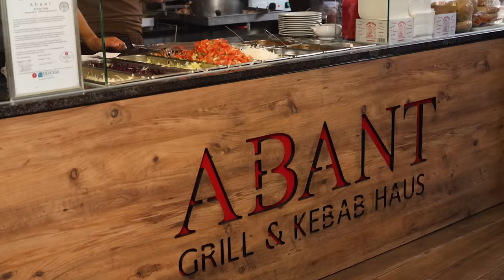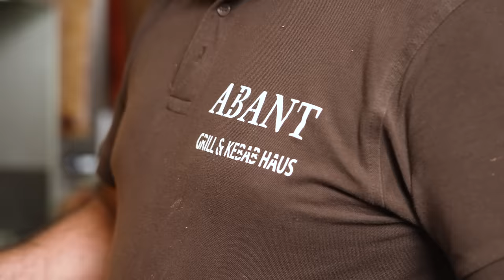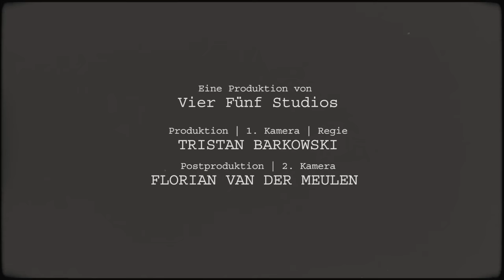FRESSKICK auf MANUELLSEN sein Nacken | Salt Bae’s Butter Steak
Produktion/ 1. Kamera/ Regie: Tristan Barkowski

Postproduktion/ 2. Kamera: Florian van der Meulen